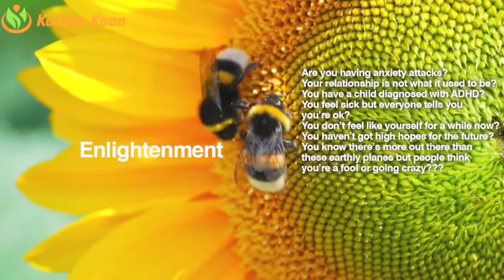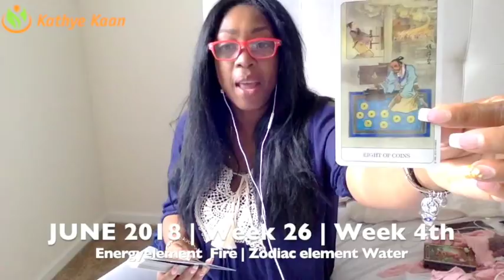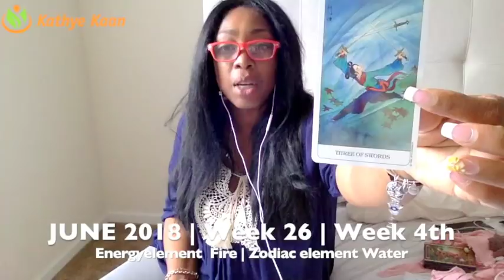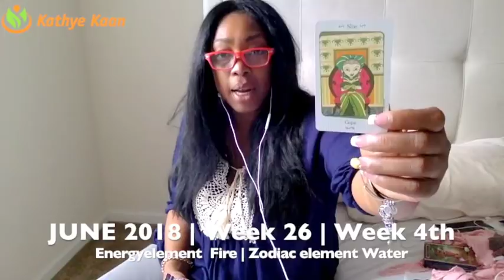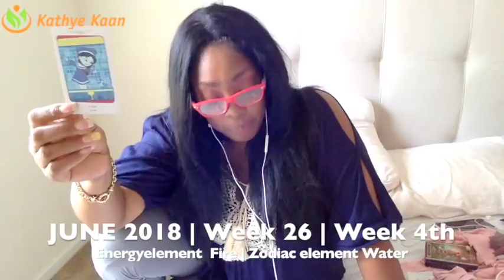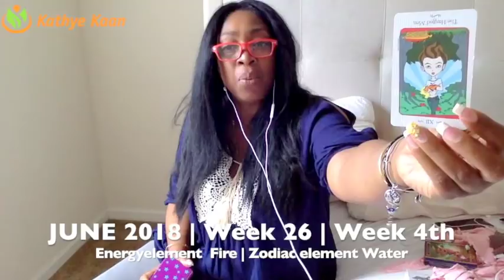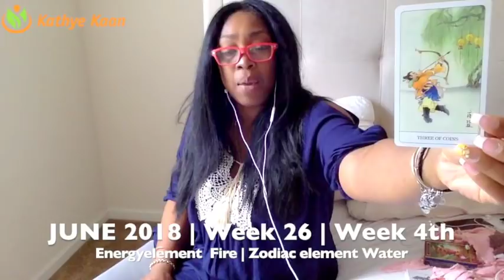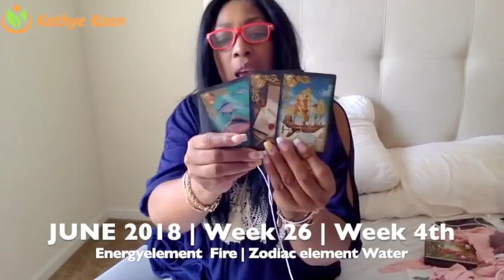SAGITTARIUS Weekly Psychic Tarot Reading | Horoscope | Week 26 | JUNE 25 - JULY